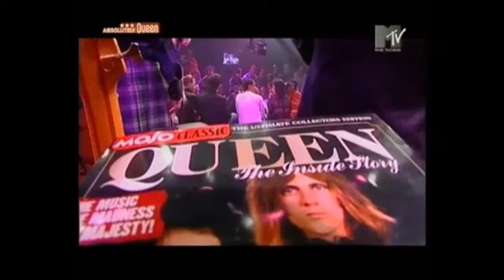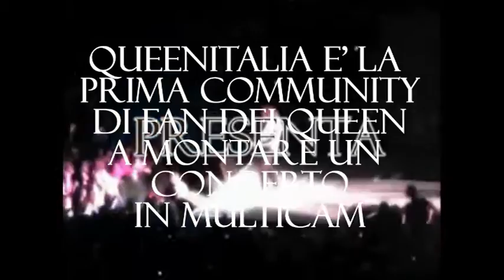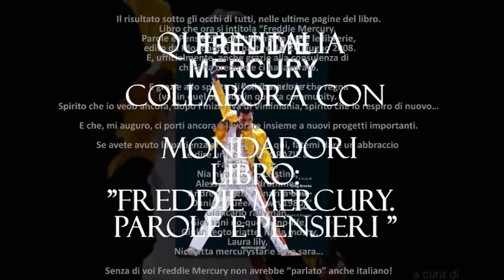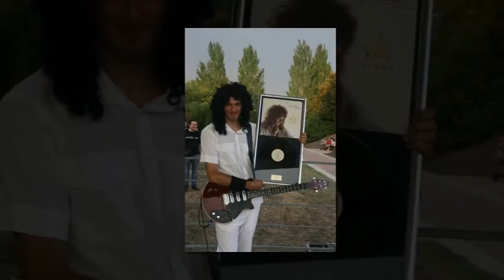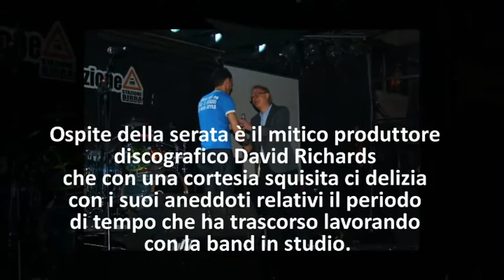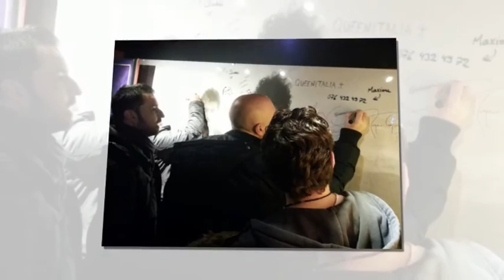QueenItalia.it "2005 - 2015", i nostri primi 10 anni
Un video che celebra in poco più di 10 minuti i primi 10 anni di attività della community italiana dei fan dei Queen

Vogliamo farni altri 10 di questi anni!

Video made by Giuseppe Guttadauro